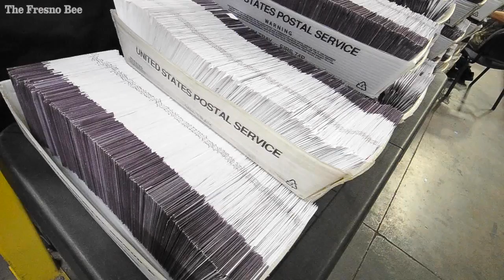Lengthly process of counting of Fresno County ballots continues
Brandi Orth, Fresno County Clerk, explains what comes next in the aftermath of Tuesday’s election, including  the lengthy processing of ballots from the Fresno County’s 419 voting precincts, including mail-in ballots.

Video by: John Walker